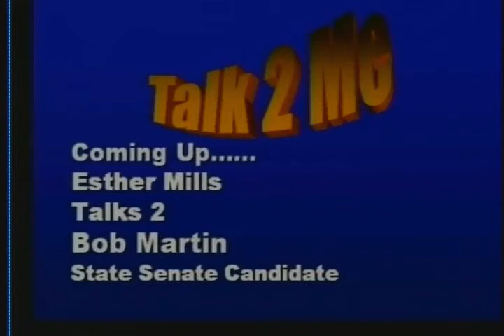Bob Martin on "Talk to Me" on Princeton TV-30 Part 4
Bob Martin appears on Princeton TV-30 show "Talk to Me." He discusses a variety of issues like rising property taxes, spreading gang violence, the environment, and fiscal mismanagement.